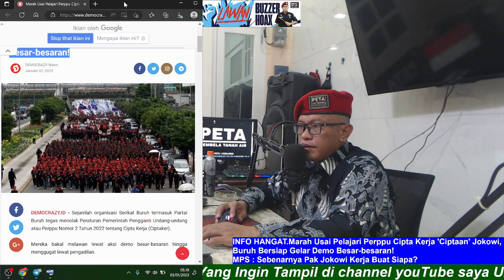Kaum Buruh Marah Usai Pelajari Perppu Cipta Kerja 'Ciptaan' Jokowi, MPS : Jokowi Kerja Buat Siapa?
Aamiin.

TTD